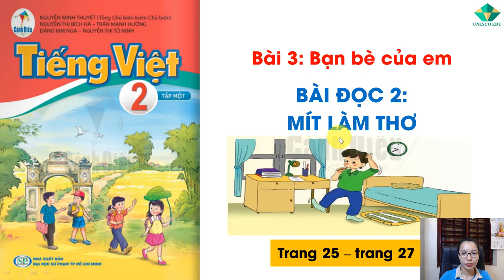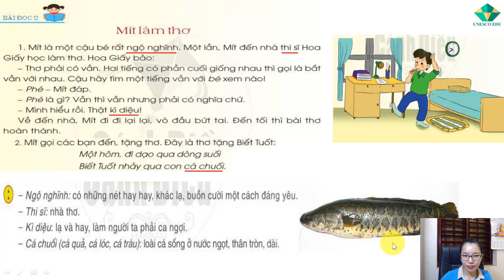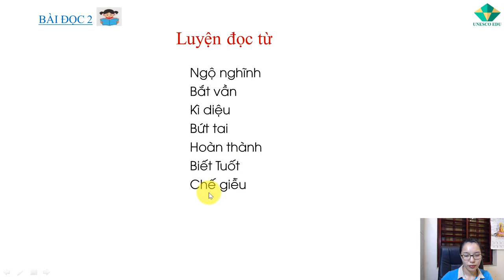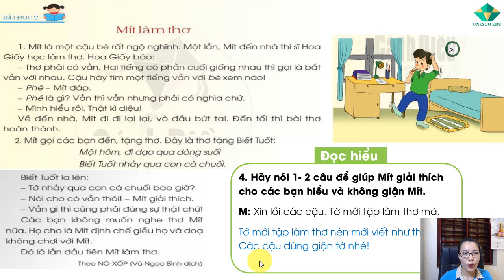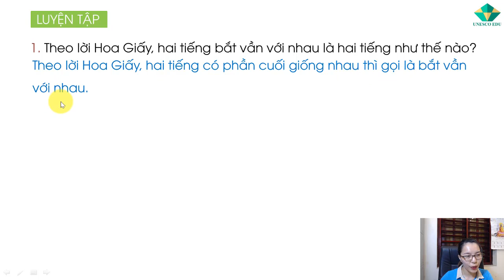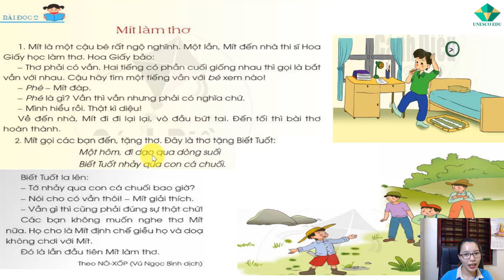🔥Tiếng Việt Lớp 2 – 2021 | Bài 3: Bạn bè của em – P2 | Learning Vietnamese - Sách Cánh Diều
🔥Chào mừng các bạn đến với kênh Giáo Dục Sớm TV trong video ngày hôm nay chúng ta hãy cùng đến với: 🔥Tiếng Việt Lớp 2 – 2021 | Bài 3: Bạn bè của em – P2 | Learning Vietnamese - Sách Cánh Diều
Học Tập Đọc MIỄN PHÍ
Chào mừng anh chị và các em học sinh đã đến với kênh Unesco Edu – Giáo dục sớm.
Và nếu như anh chị đến với kênh Giáo Dục Sớm TV chắc hẳn anh chị đang tìm kiếm cho con em mình một phương pháp học với các môn học như Đọc sớm, tiếng Anh, kỹ năng sống chuẩn theo 3 gốc rễ Đạo đức – Trí tuệ - Nghị lực.
Vậy thì anh chị đã có duyên với Unesco Edu rồi, anh chị đừng rời đi nếu chưa nhận được giá trị nào nhé.
Tại đây Unesco Edu chuyên hướng dẫn, hỗ trợ các phụ huynh, học sinh có 1 phương pháp giáo dục con tốt nhất. Để kiến tạo mỗi em học sinh trở thành người tự lập, trưởng thành. Đầy đủ 3 yếu tố gốc rễ hình thành nên một con người có giá trị cho xã hội.
Học tiếng Việt lớp 2 online
Học tiếng Việt lớp 2 năm 2021
Tiếng Việt Lớp 2 – 2021